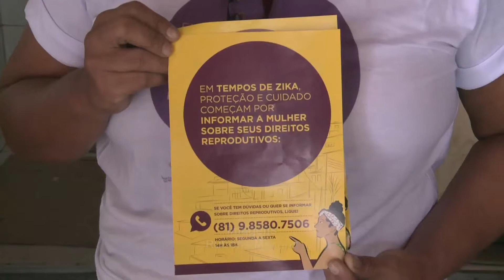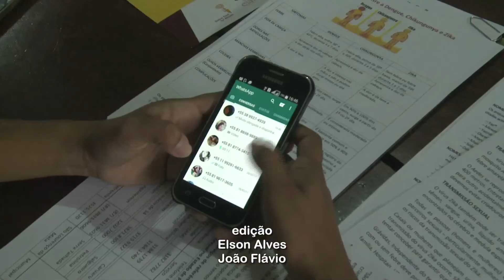Direitos sexuais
O Grupo Curumim lançou em fevereiro a segunda fase da campanha “Em tempos de Zika, proteção e cuidado começam por informar a mulher sobre seus direitos reprodutivos”. Agora, o coletivo abriu um canal de comunicação, via telefone ou whatsapp, para que o público, especialmente o feminino, possa tirar dúvidas sobre temas relacionados aos direitos sexuais e reprodutivos. O serviço é gratuito e funciona de segunda a sexta-feira, das 14h às 18h. Prevenção ao zika vírus, métodos contraceptivos, responsabilidade governamental em casos de gestação com diagnóstico de microcefalia no feto, entre outros temas, fazem parte do conteúdo disponível para orientação.